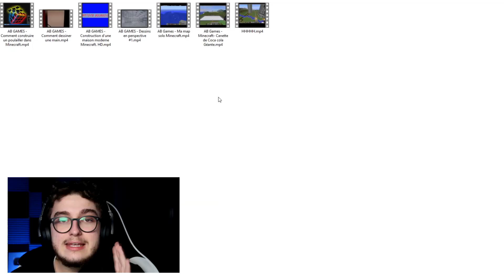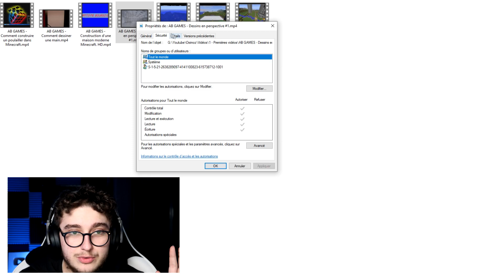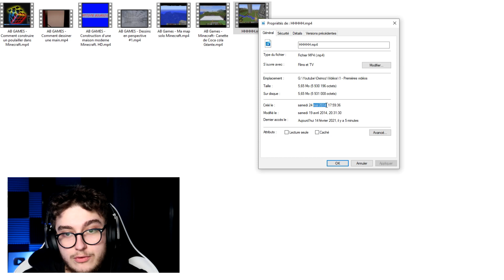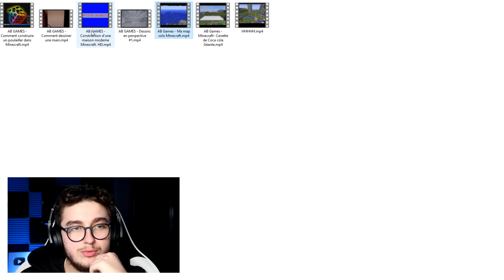JE RÉAGIS A MA PREMIÈRE VIDÉO MINECRAFT EN 2013 ! (J'avais 12 ans)